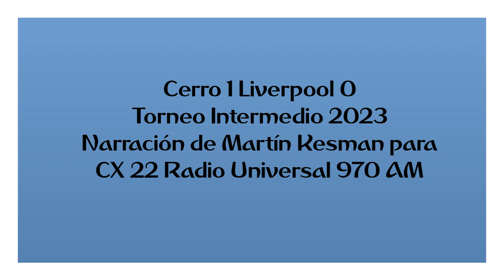Cerro 1 Liverpool 0 - Intermedio 2023 (por Martín Kesman)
El gol del partido, por Martín Kesman y Gustavo Ricci para CX 22 Radio Universal 970 AM.